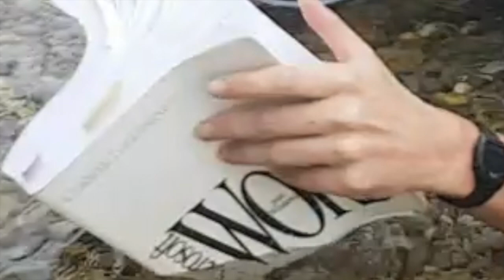LA CHANSON DE SHREK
Quelqu'un m'a dit une fois que le monde allait bruler
Je ne pensais pas le voir de mes yeux
Elle avait l'air un peu stupide avec son phone son pouce
son actu et son filtre sur la face

Les années commencent à venir je ne cesse de souffrir
des batons dans les roues je me croute à loisir
Ça avait pas de sens de pas vivre le plaisir
Le cerveau devient intelligent quand la tête devient muette

Et maintenant que tu es shrek, commence le jeu, ouais go play
Et maintenant que tu es shrek, fait le show, ouais go paie
Et tout ce qui brille est de l'or
comme une étoile filante soit plus fort

Maman me demande de ranger mon téléphone
Je ne peux plus le supporter
Elle me demande d’aller jouer dehors
Mais on est tous confinés

La glace que nous patinons devient tellement mince
Peut-être qu’on pourrait aller se baigner
Le monde autour de moi est en feu
Oui c'est comme ça que je l’aime, le monde
Car je ne m'y ennuie pas